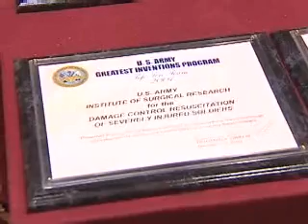Army's Greatest Inventions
7/8/08. The U.S. Army Materiel Command highlights the Army's Greatest Inventions awards program which is dedicated to recognizing the best technology solutions for the Soldier. Winners are selected based upon their impact on Army capabilities (breath of use and magnitude of improvement over existing systems), inventiveness and potential benefit outside the Army.